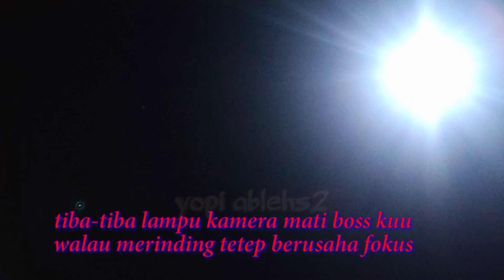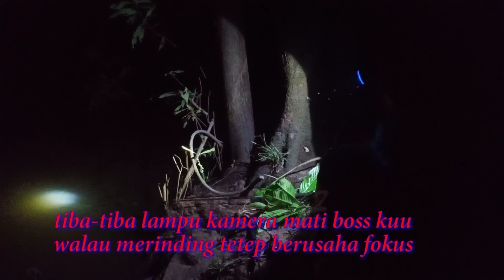Mancing malam di hutan || mancing sungai